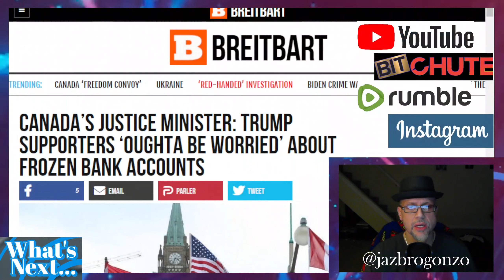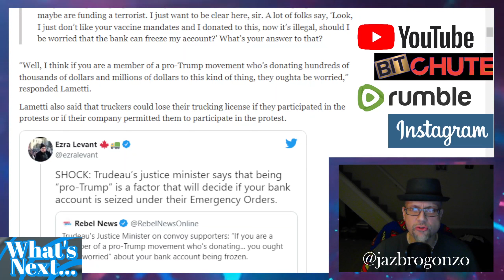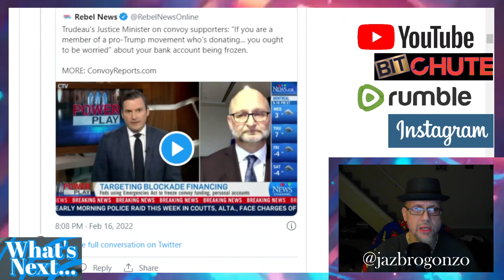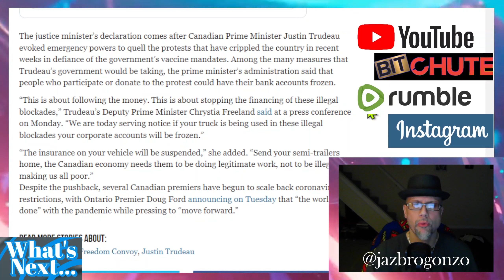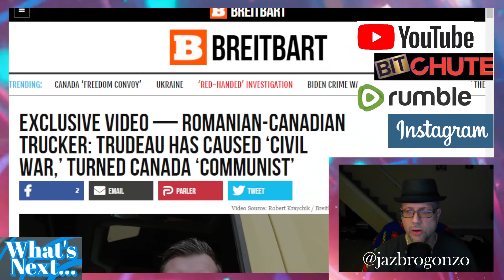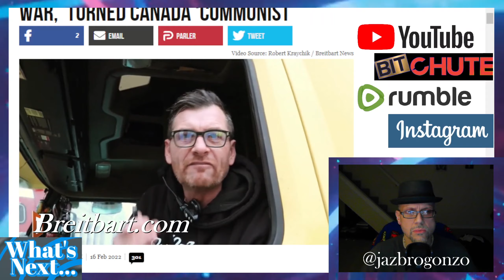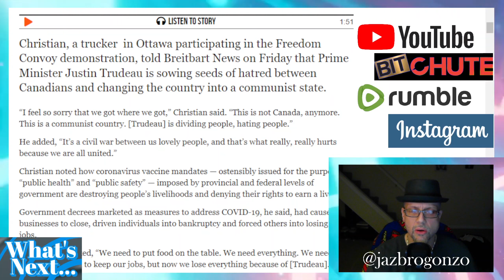WN...CANADA'S "MINISTRY OF TRUTH" WANT TO SEIZE YOUR BANK ACCTS...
After PM douchebag Trudeau invokes the "Emergencies Act"...Literally given provinces "Marshall Law" powers over it's citizens to go after those EVIL Truckers...Part of that ACT is to expand on preventing donations to "crowdfunding" platforms like Give Send Go which includes cybercurrency i.e Bitcoin...Now Trudeau's "Justice Minister" says your Bank Accounts could be frozen if you're a ...wait for it...a TRUMP supporter...WTF???